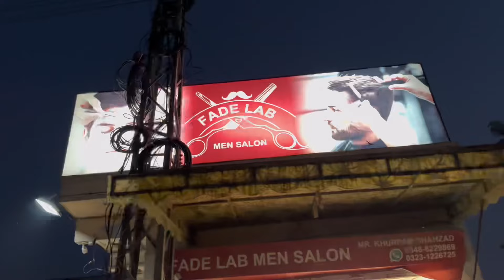Tailor ne sary kapry khrab kardiye😡 | Family dinner❤️ | Taha Usman😉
Tailor ne sary kabpry khrab kardiye 😂😫